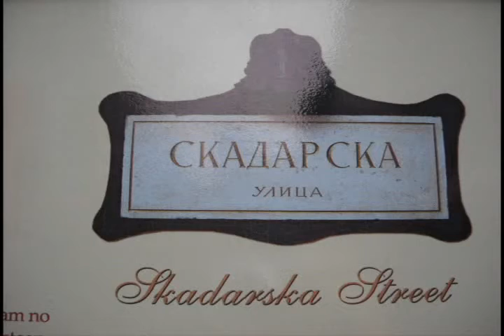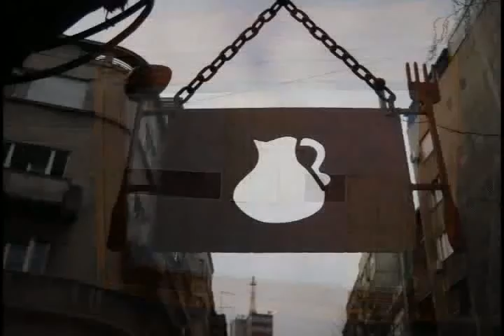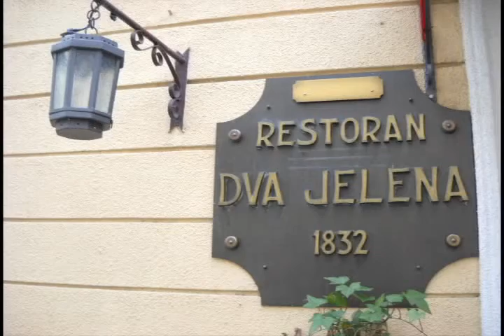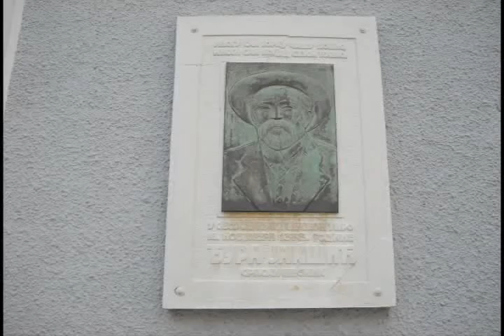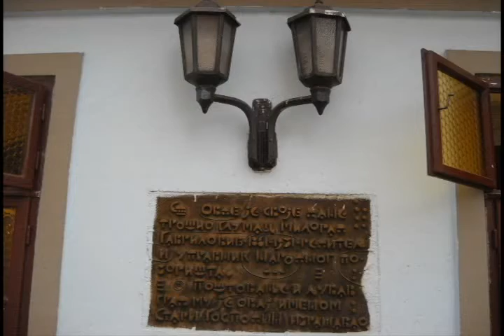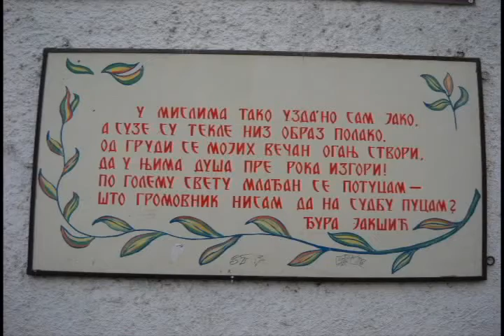СКАДАРЛИЈСКО ЈУТРО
ЈЕДНО ПРОЛЕЋНО ЈУТРО У СКАДАРЛИЈИ...